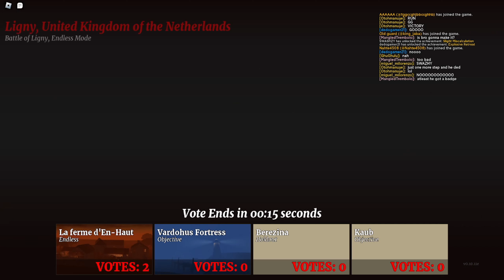Playing guts and black powder map called leipzig